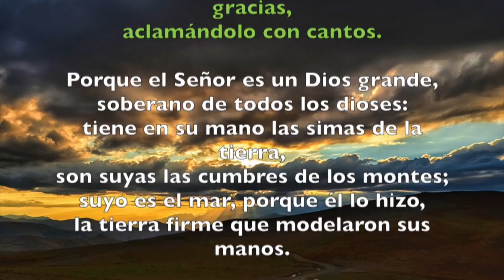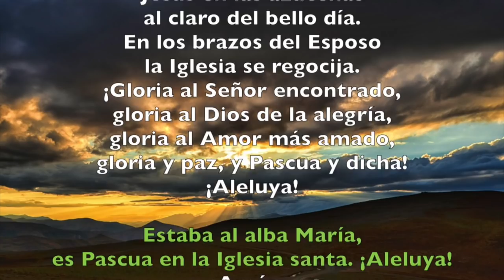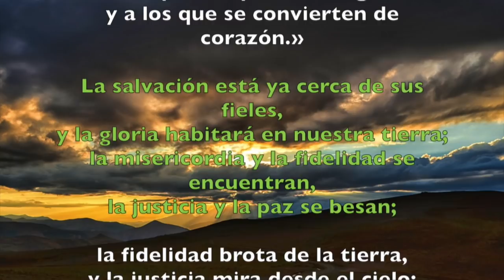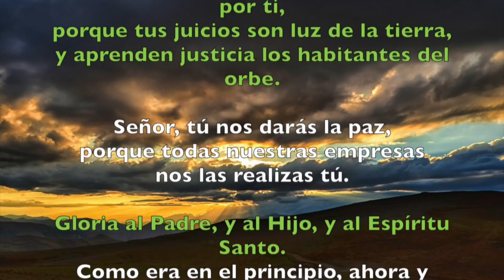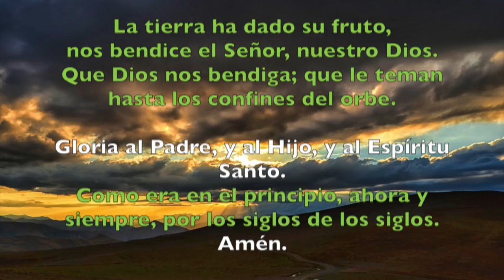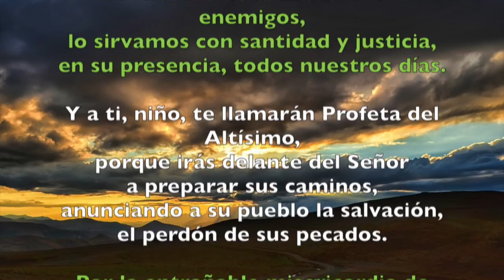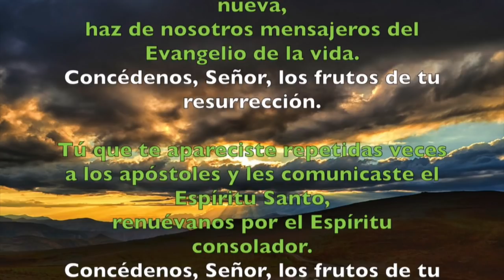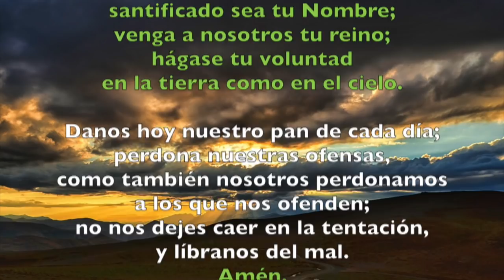Oración de la mañana (Laudes), MARTES 17 DE ABRIL 2018 | Padre Sam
Liturgia de las Horas, Laudes Martes 17 de abril 2018.